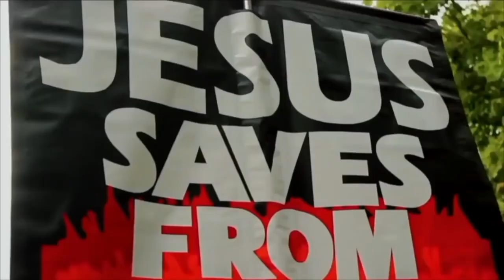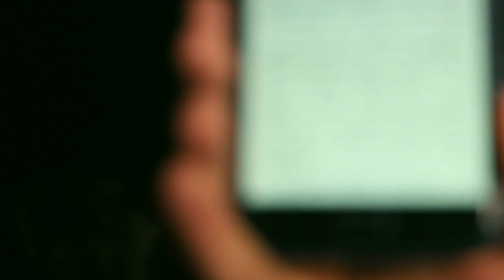Was the prophet of Islam a cross-dresser? | Bob vs Adnan Rashid | Speakers Corner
:::: Topic Highlights:::::: Was the prophet of Islam a crossdresser?